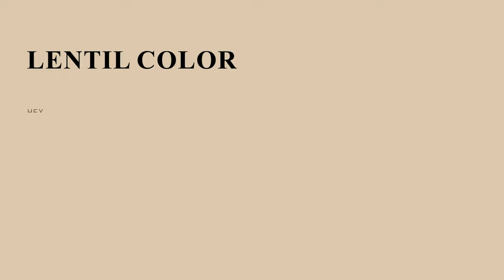Lentil color dcc8b0 hex color - Orange color - Cool color dcc8b0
What color is Lentil ? dcc8b0 hex color - Orange color - Cool color dcc8b0

Hex dcc8b0 Color Code is also known as Lentil color.

Hex dcc8b0 Color code in RGB color code model is created after adding 86.27% red color, 78.43% green color and 69.02% blue color.
Hex dcc8b0 Color code in CMYK color (process color) code model is generated after subtraction of 0% cyan, 9% magenta, 20% yellow and 13% black.